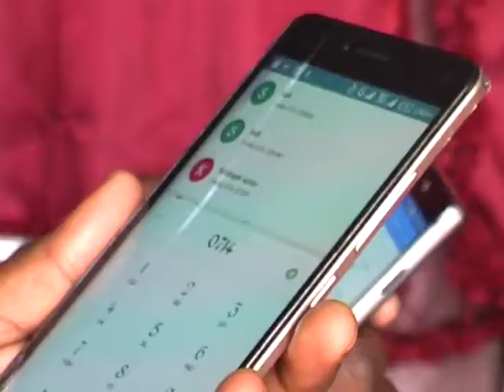Chelumbetiot by Ben Bii Kaproron